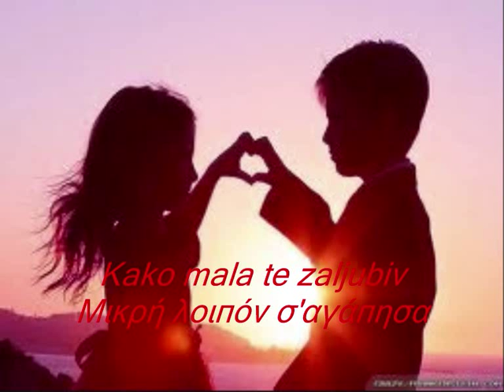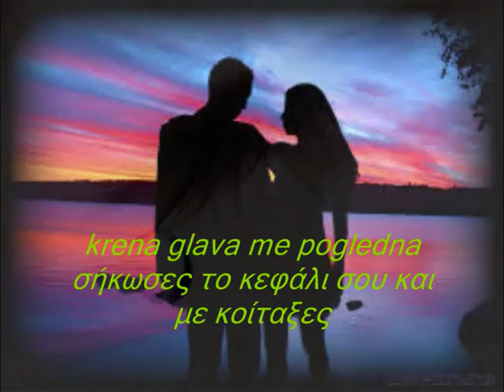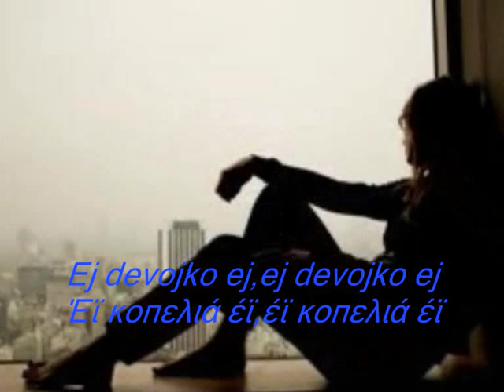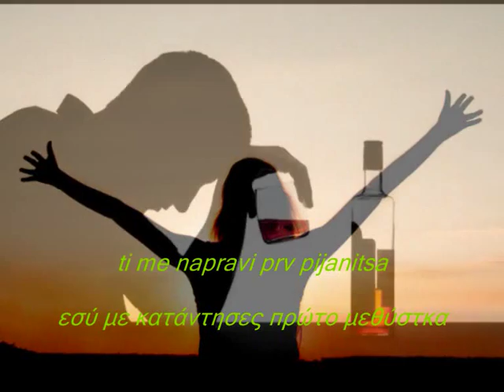Ej devojko έϊ κοπελιά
Сите видеа имаат за цел да ја промовираат македонската традиција и да не се насочени кон приходи преку авторските права во сопственост на креаторите Ej devojko έϊ κοπελιά  ME ΜΑΚΕΔΟΝΙΚΟΥΣ ΚΑΙ ΕΛΛΗΝΙΚΟΥΣ ΥΠΟΤΙΤΛΟΥΣ ΣΕ ΕΛΕΎΘΕΡΗ ΜΕΤΆΦΡΑΣΗ